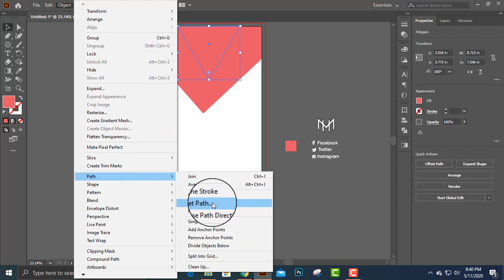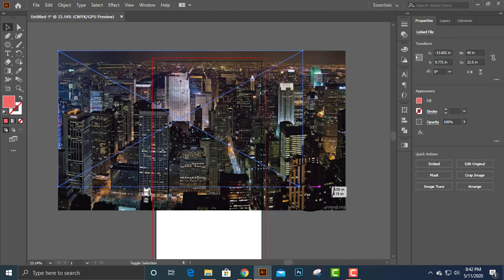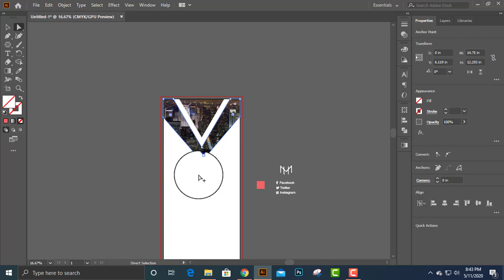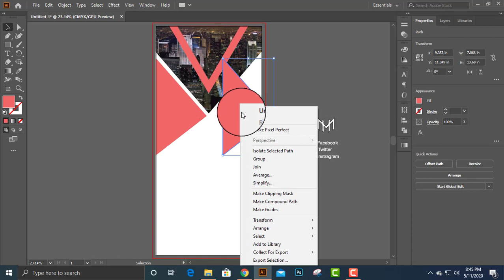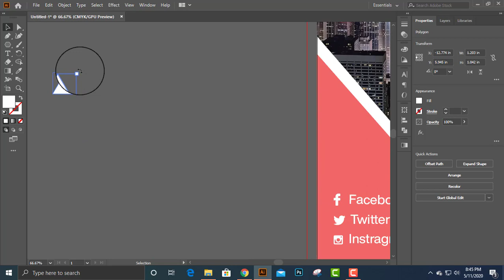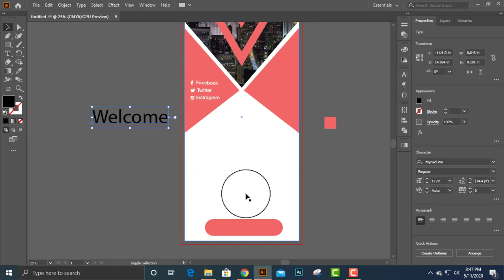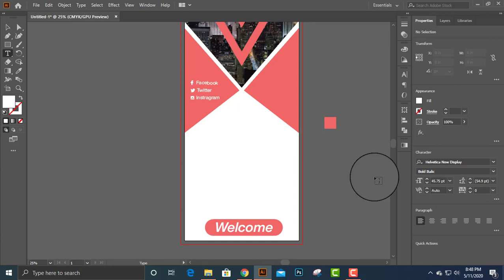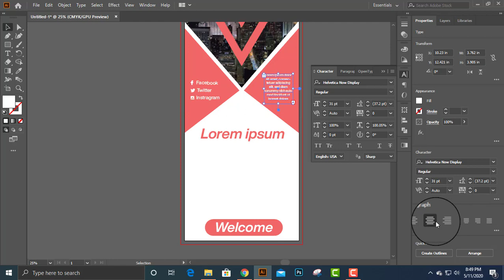How to Create a X Stand Banner Design in Illustrator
Hello, Friends, I hope you really like this X-stand banner video. See you until then Go Creative, Keep Creating.